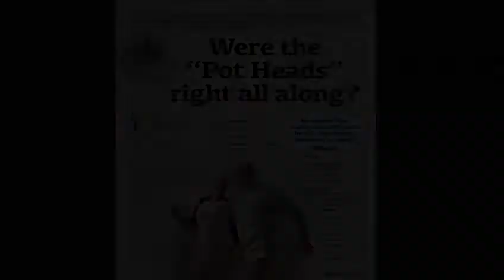Trade $ecret$ Tuesdays – Here's How to Grab Your Reader By the Eyeballs!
One of the biggest mistakes copywriters make is forgetting who they're talking to.

You can get swamped with marketing info giving you all kinds of statistics and information - and that's all good to know. But you can SCREW UP your sales copy when you forget this ONE important point:

No matter how many millions of pieces of your promo gets mailed or sent online - as the copywriter - you need to focus on writing to ONE person.

Uno. Uno. UNO. ONE! Got it?

It's the ONE thing that will immediately connect with your reader.
It’s the ONE thing that’s helped me beat the pants off my competitors.
And it’s the ONE thing that’s going to make your reader say, “Hey, you REALLY know me!”

Always talk to ONE person.

When I read a competitive product and I see that the copywriter started off the letter with a "Dear Friends" - I know I can SPANK that promo! Why?

Because if that copywriter is starting off with a "Dear Friends" - I already know he's violated the important rule of ONE! He's probably talking to a GROUP in his sales letter instead of ONE person.

His copy will probably be vague. And Vague equals DEATH when it comes to copywriting!

Just knowing that one piece of intel gives me the confidence to go up against that promo and beat it!

So - to connect with your reader - no matter how many millions of pieces will mail of your promo - always talk to ONE person!

0:00 Intro
0:21 Most important point to remember!
0:53 Big copywriting mistake!
1:12 Vague equals Death!
2:05 Talk to ONE person!

Who gives writers on-the-job training – and PAY them while they’re learning? Me – that’s who!